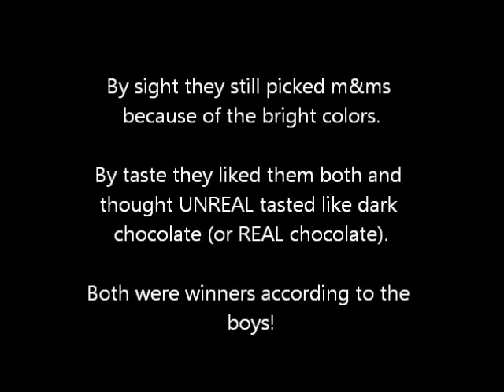Get UNREAL "Blind" Taste Test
Just a few of our "blind" taste testers. To find out more about what our friends thought about the new UNREAL candy be sure